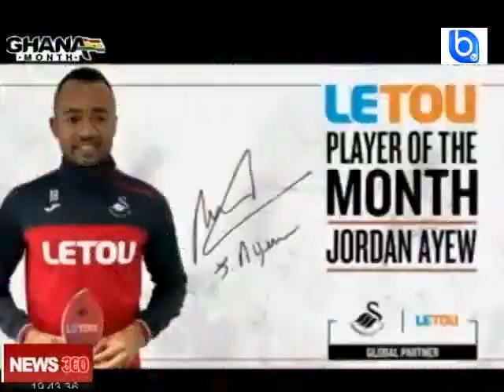Ghanaian footballer Kingsley Sarfo could go to jail over rape case